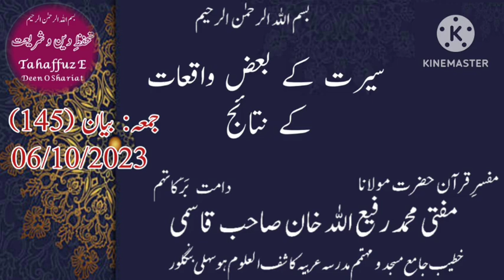Jumah Bayaan(145)Seerat Ke Baaz Waqiaat Ke Nataaij(Part 1)Mufti Muhammad Rafi Ullah Khan Saheb Qasmi